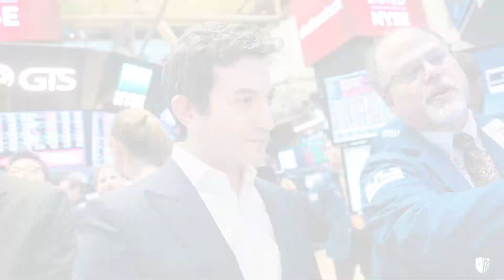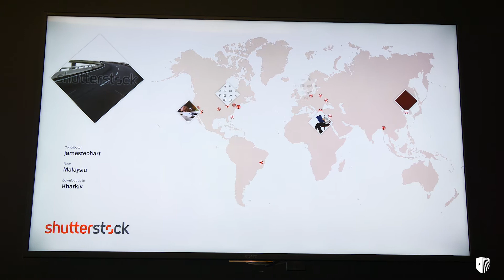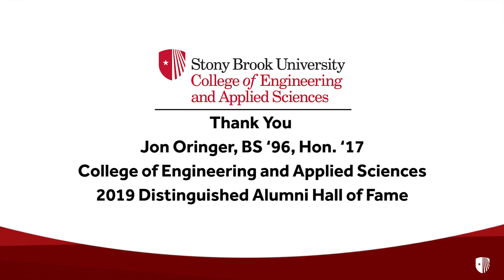CEAS Honors Distinguished Alum, Jon Oringer, Founder and CEO of Shutterstock Inc.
Jon Oringer, BS '96 Computer Science and Mathematics and Hon. '17 Doctor of Science was inducted into the College f Engineering and Applied Sciences Distinguished Alumni Hall of Fame on April 25.  A self-described serial entrepreneur, he is Founder, CEO and Chairman of Shutterstock Inc.